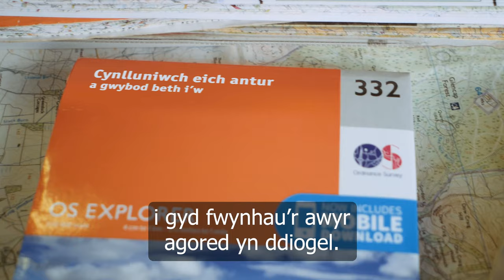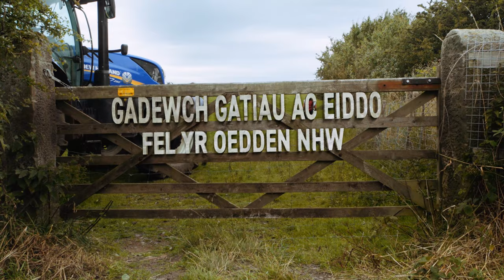Y Cod Cefn Gwlad: Dyma ein cod ni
Mae'r Cod Cefn Gwlad yn ganllaw i helpu pawb i barchu eraill, diogelu natur a mwynhau eu hamser yn yr awyr agored.